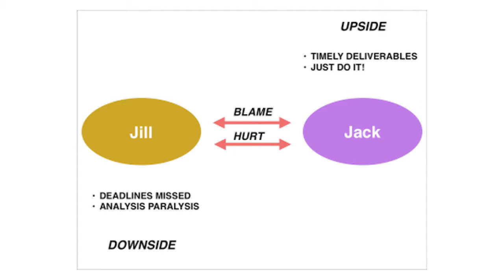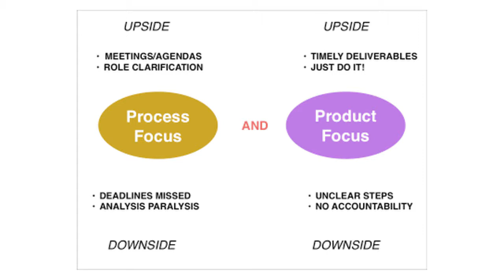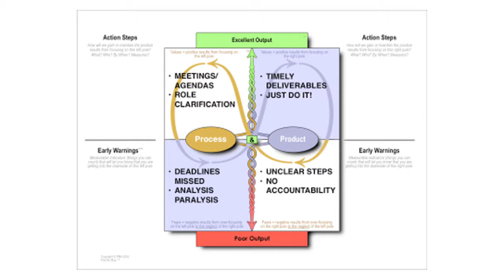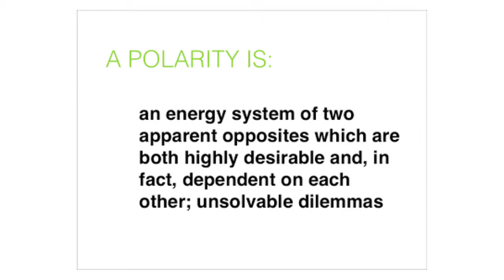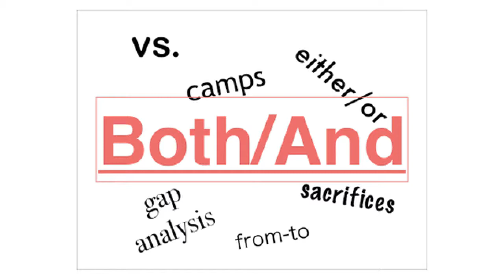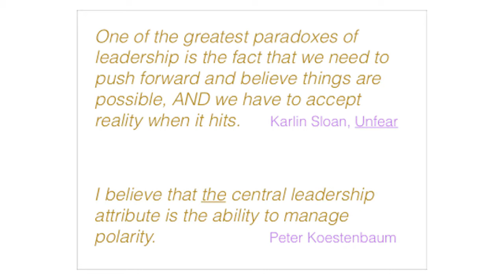The Power Of Polarities By SGI Coach - Elizabeth Olson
Karlin Sloan & Company coach Elizabeth Olson speaks about creating action steps to help partners in strife negotiate and reframe their shared and conflicting values in order to harness positive energy and reach a common goal.